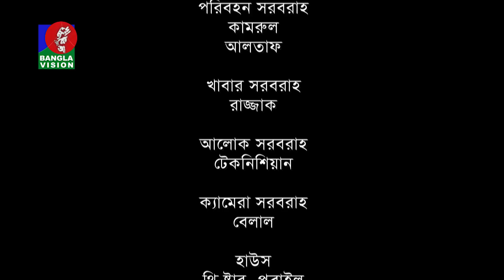Bou Dour-বউ দৌড় | EP 11 | Mosharraf Karim, Nadia, Shatabdi Wadud | Bangla Natok | Banglavision Natok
Presenting New Bangla Natok `Bow Dour - বউ দৌড়’ Starring Mosharraf Karim, Sallha Khanam Nadia, Shatabdi Wadud and many more. Screenplay & Directed by Shams Karim. Hope you will enjoy our all bengali telefilm, drama, bangla natok, comedy natok and bangladeshi natok on BanglaVision Drama Youtube Channel.